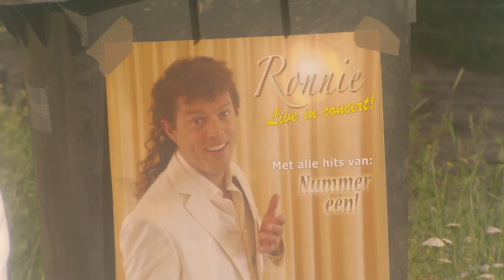NEW KIDS ft Corry Konings & Ronnie - Hoeren Neuken Nooit Meer Werken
Door Steffen & Flip.